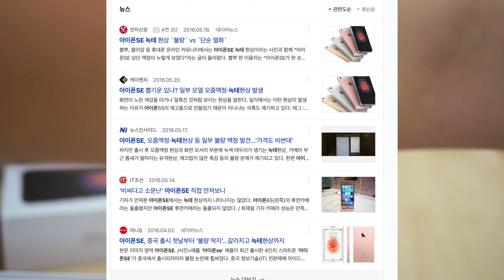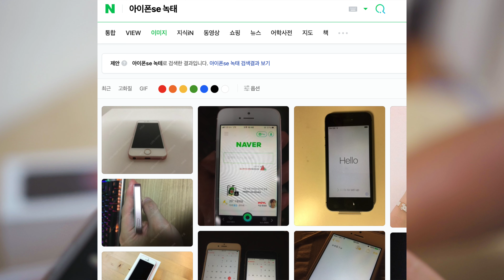2021 아이폰SE 스페이스그레이 128GB 구입기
2021 아이폰SE 스페이스그레이 128GB 구입기 입니다.

제가 구입한 곳은 아니고,
중고로 구입하시려는 분들은 이거 참고하셔요^^

사용하는 제품들

Apple Device  (제품 없을 경우 최신 제품 입니다!)

*링크를 통해 구매 시 저에게 소정의 금액이 지급됩니다.